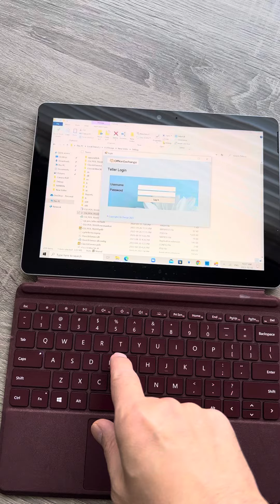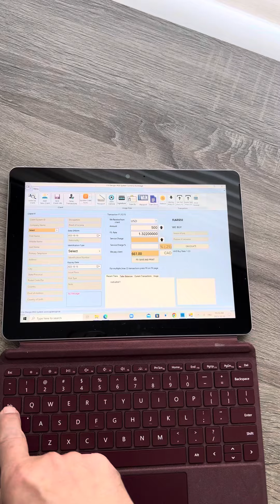October 10, 2023